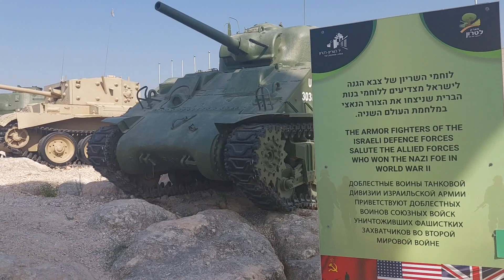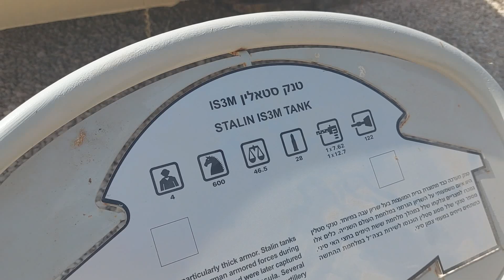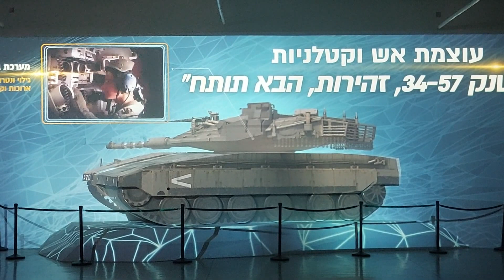ИЗРАИЛЬ: КРУПНЕЙШИЙ ТАНКОВЫЙ МУЗЕЙ В МИРЕ / The biggest tank museum in the world / יד לשריון מוזיאון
Латрунская крепость была построена британцами в 1936 году и после раздела Палестины на еврейское и арабское государства была передана Иордании. Вокруг Латруна происходили кровопролитные бои напротяжении 1948-49 годов и лишь в 1967 Израиль вернул себе Латрун. В начале восьмидесятых здесь был создан музей бронетанковых войск Израиля.

НОМЕР КАРТОЧКИ (РОССИЯ): 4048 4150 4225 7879
НОМЕР КАРТОЧКИ (АРМЕНИЯ): 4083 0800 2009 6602